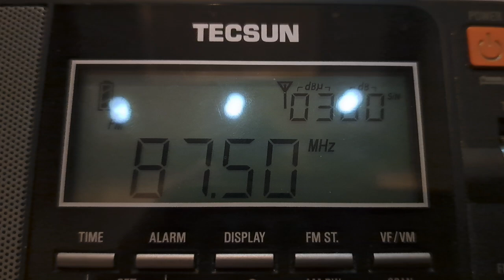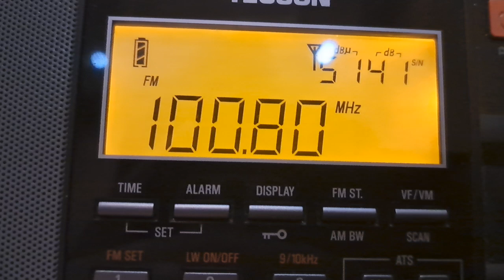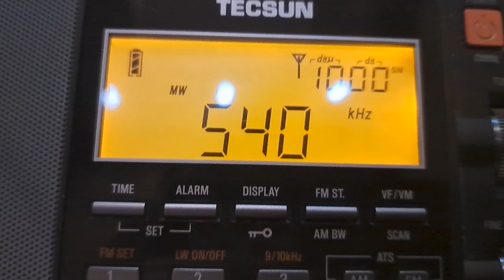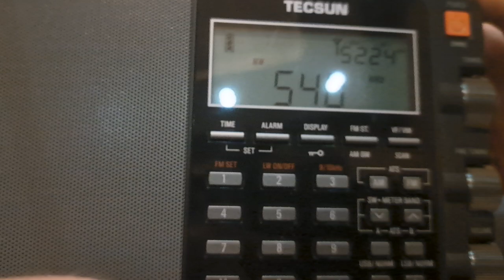FM/AM Bandscan in Budapest, Hungary